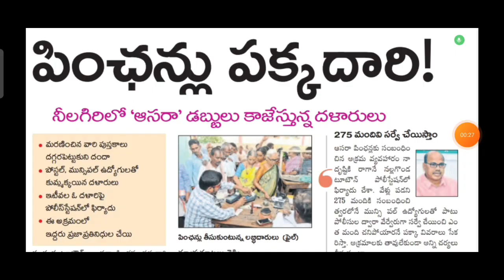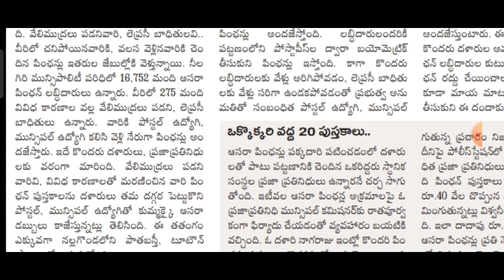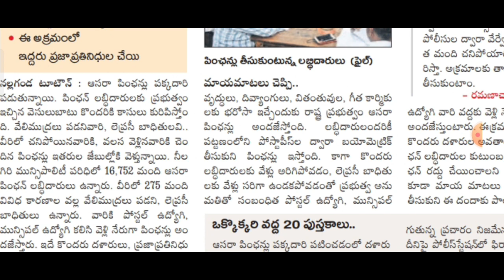ఆసరా పెన్షన్ లబ్ధిదారులందరికీ నగదు పైన ప్రభుత్వం సంచలన నిర్ణయం!aasra pension details|aasara pension